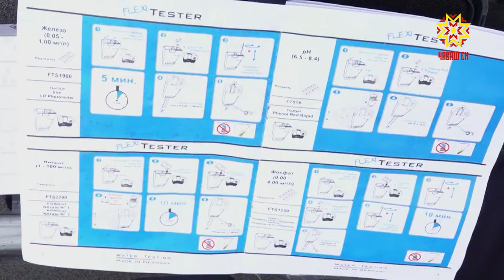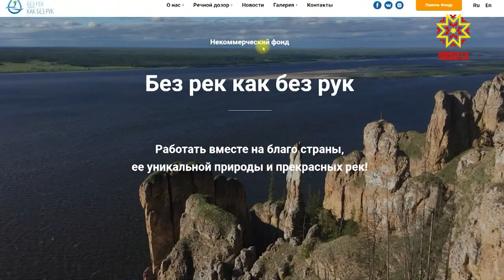Состояние воды в Волге мониторит речной дозор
Идет война добра со злом. Против загрязнения рек выступают активисты-экологи. Состояние воды в Волге мониторит речной дозор.